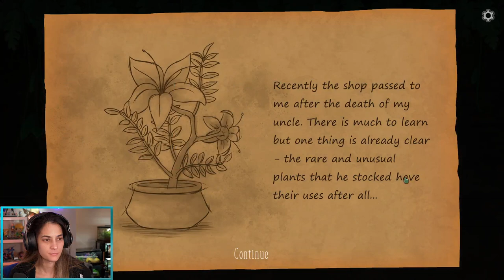STRANGE HORTICULTURE - Part 1